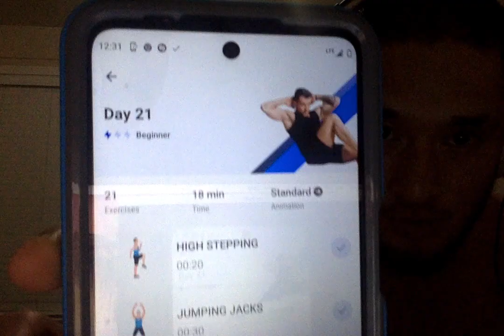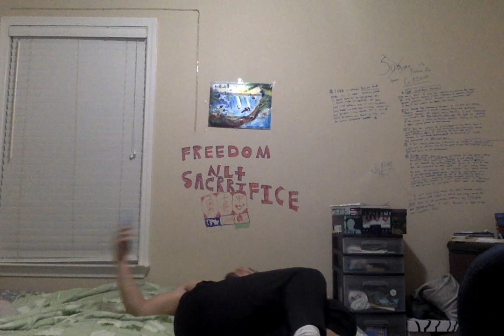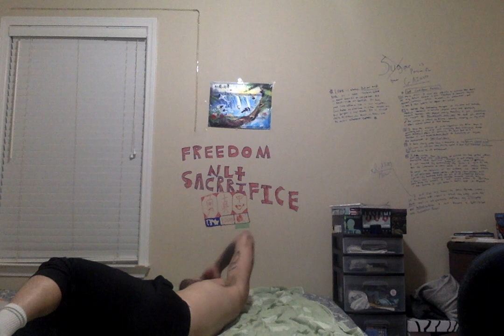Day 21/90 6 Pack abs Journey 90 Days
Remember YOU NEED Quality Sleep, and Quality Foods, and HEALTHY FOODS for this to be effective.